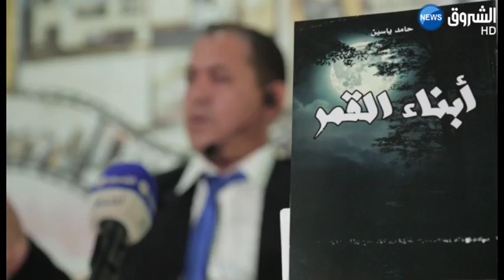الجزائر العاصمة: الكتاب الروائي حامد باسين يقدم روايته الجديدة أبناء القمر